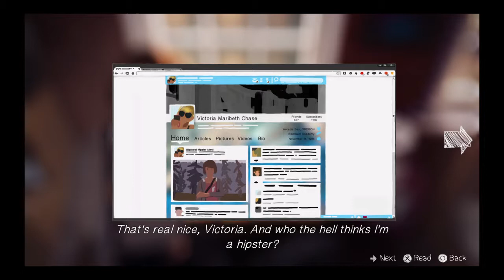Life Is Strange™ - Episode 1 LOOKING for Warren's Flashdrive + TAKING 6th Optional Photo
After talking Juliet, go to Victoria's room to take the 6th optional photo and looking for clues to Juliet.
Después de hablar con Juliet, ve al cuarto de Victoria para tomar la 6ta foto opcional y buscar pistas para Juliet.